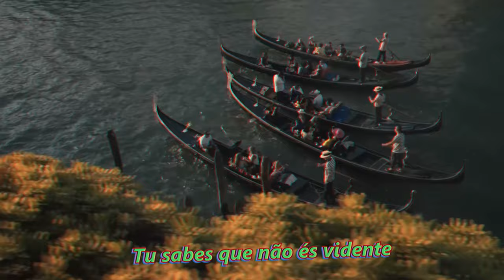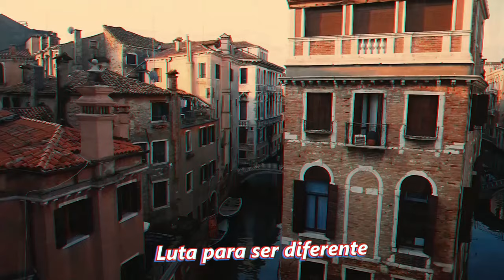RUBEN PAZ - Triunfo Na Mente (Official Video)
Vídeo oficial da música "Triunfo Na Mente" interpretada por RUBEN PAZ. Música nº 9 do Álbum "INTEMPORAL".

Realização:

Produção De Vídeo (Edição): João Oliveira
Produção De Som (Captação E Masterização): RollinBaby

Letra:

“Triunfo Na Mente”

Vivemos numa vida difícil que é tão fácil morrer
Dias e noites vários problemas já não sei como resolver
Mas segue em frente vais ouvir temas que não gostas
Eles vão dizer que são teus amigos e vão falar nas costas

Nunca te esqueças daquilo que importa
Vais ter muitas perguntas sem resposta
Sonhos no céu a flutuar logo comporta
Se a noite é longa então aposta

Triunfo na mente
Tens atitude prudente
Tu sabes que não és vidente
Luta para ser diferente

Triunfo na mente
Tens atitude prudente

Junta diversas energias para a tua força multiplicar
E se um dia lá chegares até vais duvidar
No universo o objetivo não basta chegar à lua
Eu sei que custa confiar mas se acreditares continua

Música foi o meu refúgio da lei
Fiz sacrifícios para me tornar o rei
Tudo a virar artista a concorrência atropelei
Gozaram comigo agora fui eu que os amarrei

Triunfo na mente
Tens atitude prudente

Triunfo na mente
Tens atitude prudente

Arruaceiros querem viver de forma honesta
Nomes de pessoas mortas na floresta
Desrespeitaram famílias por fama desonesta
Vosso boom bap nem se compara a uma aresta

Eu sim vim pelo sul e não pelo agrado
Meus pêsames descansa em paz número 10 sagrado
Vou cortar o meu passado com uma tesoura
Até acabar a virar shots no casino de Vilamoura

Triunfo na mente
Tens atitude prudente

Triunfo na mente
Tens atitude prudente

Triunfo na mente
Tens atitude prudente

Triunfo na mente
Tens atitude prudente

RUBENPAZALLRIGHTSRESERVED®